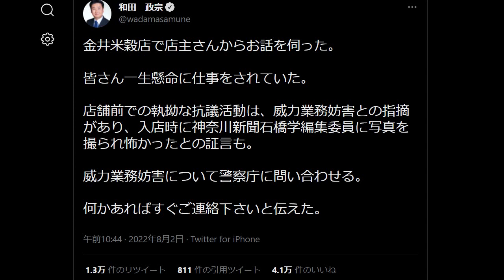サヨク 警察沙汰で大炎上 国会議員が「威力業務妨害」と激怒 神奈川新聞も 金井米穀店で 自民党・和田政宗